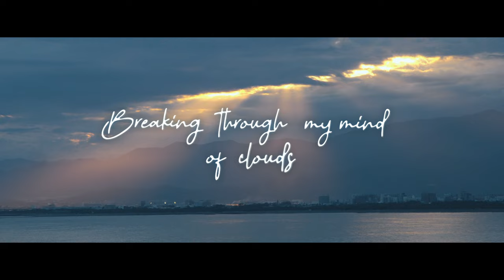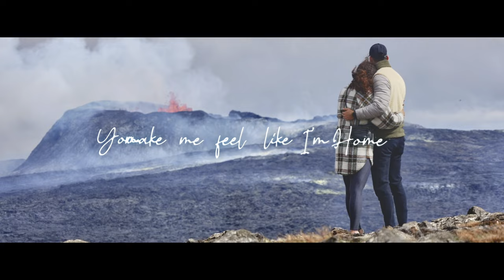Katherine Larsen - Home (Lyric Video)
Who in your life makes you feel like home? 💜

Songwriter: Katherine Larsen, William H Carpenter
Producer: Will Carpenter
Mixing Engineer: Will Carpenter
Mastering Engineer: Dave Locke